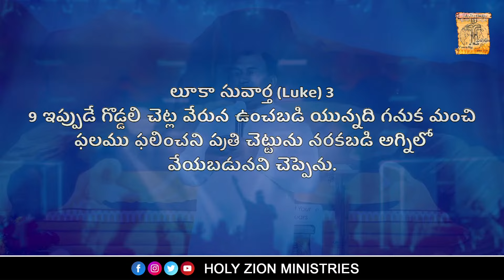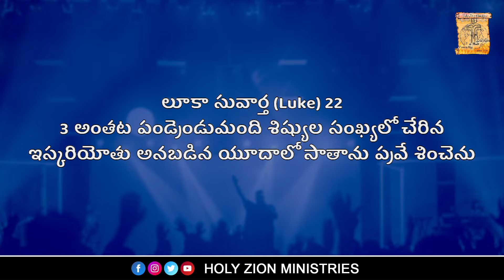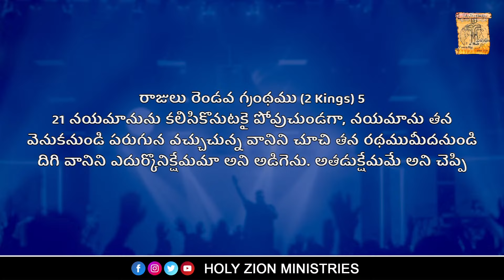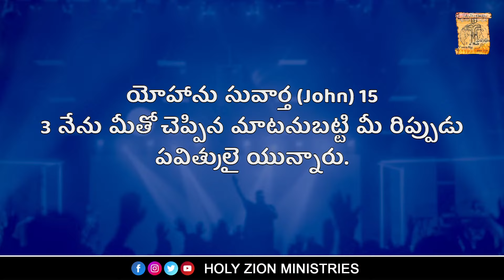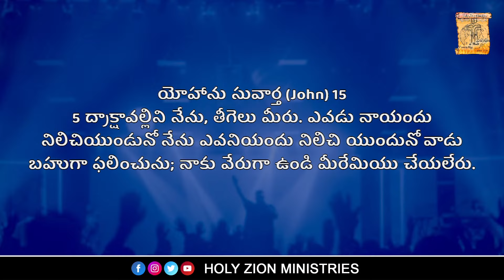నాయందు నిలిచి యుండుడి.! | Prophet Shashi Peter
We  give all the glory to Jesus.

Mount Zion Church
Holy Zion Ministries
Mount Zion Church Warangal
Holy Zion Ministries Deliverance Ministry
Deliverance Ministry
Telugu Audio Prayers
Deliverance Prayers
Shashi Peter
Ps. Shashi peter
Pastor Shashi Peter
Priscilla Peter
Ps. Priscilla Peter

SHASHI PETER
Senior Pastor at Mount Zion Church
Holy Zion Ministries is a Deliverance ministry with a vision to reach people and change lives around the world with the Gospel of Jesus Christ.
in Facebook , What app, Twitter ,etc
SO THAT MANY WILL BE DELIVERED FROM THEIR HEALTH PROBLEMS. THANK YOU.

ISAAC PRAYER TOWER PRAYING FOR YOU.
we are giving all glory to Jesus.

 If your coming to Warangal Please Visit Our Prayer Tower,

  Sunday Telugu  Service time at 9:00 a.m to 12:00 noon
                 English  Service time at 6:00 p.m to 8:00 p.m

Our Address;
 Isaac Prayer Tower
 Siyonupuram, Chintha gattu Canal road,
 Near Kits Cross, Hasanparthy,
 Hanamkonda, Pin : 506015, (T.S) India.

isaacprayertower
holyzionministries prayers
Teluguaudioprayers
englishaudioprayers
Delivarenceprayers
"PRAYERS FOR SELF DELIVARNCE"

Mount Zion Church
Holy Zion Ministries
Deliverance Ministry
Telugu Audio Prayers
Deliverance Prayers
Shashi Peter
Ps. Shashi peter
Priscilla Peter
Ps. Priscilla Peter